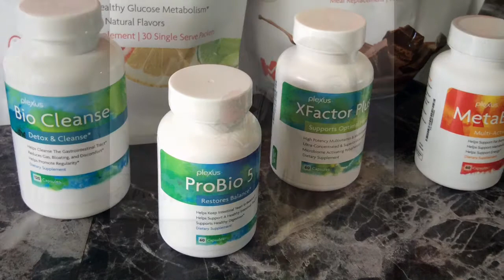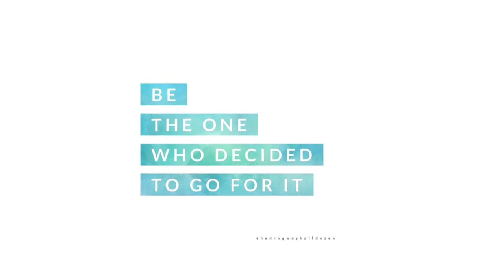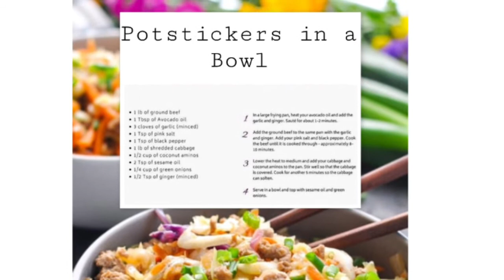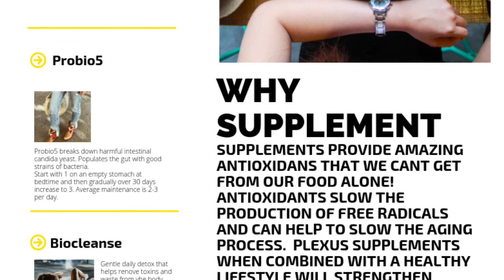MOD/bod 90 Day Lifestyle Makeover